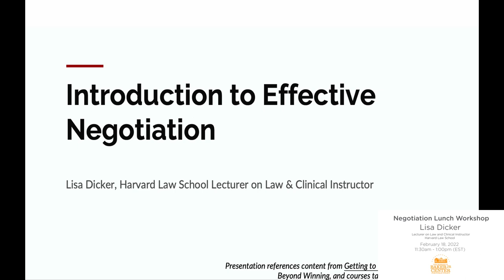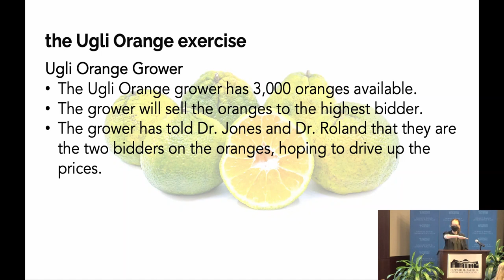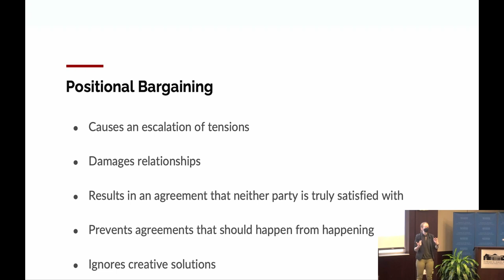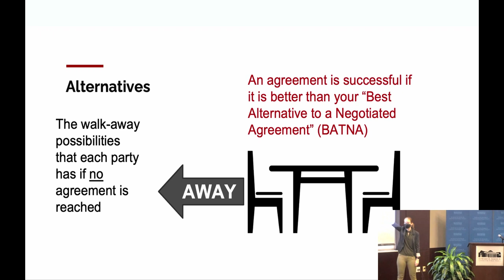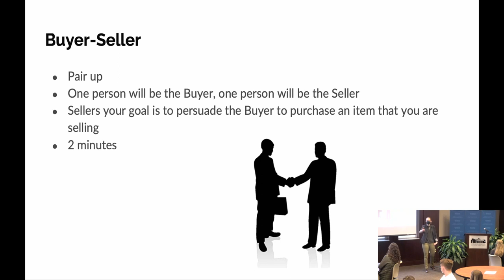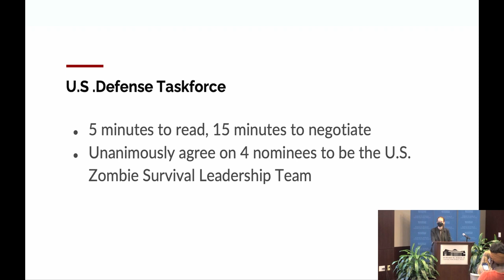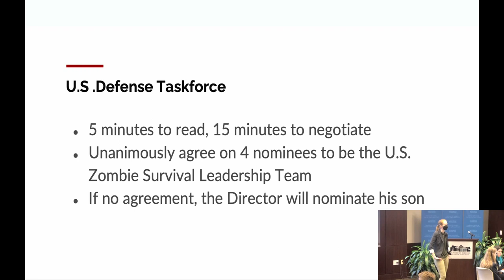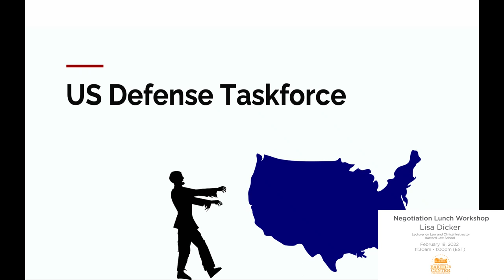Lisa Dicker Presentation on How to Negotiate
Join the Howard H. Baker Jr. Center for Public Policy in welcoming Lisa Dicker, Harvard Law School Lecturer on Law, and Clinical Instructor, as she presents “Introduction to Effective Negotiation”